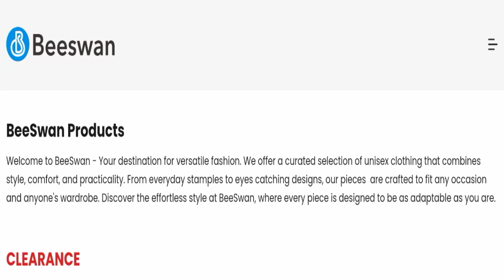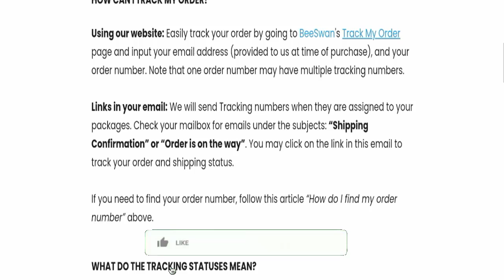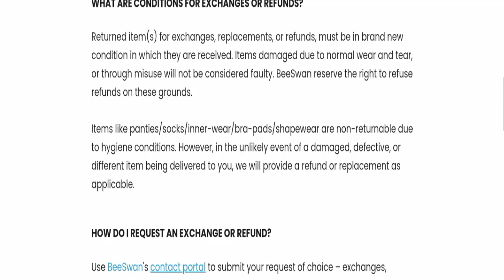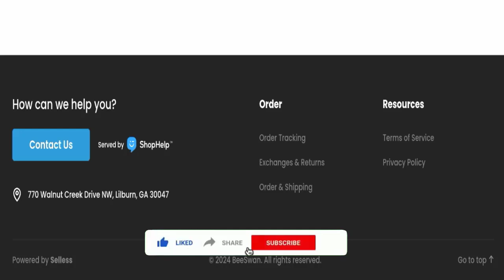Beeswan Reviews: Before Buy Watcg Beeswan.Com Review? Beeswan Review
Do you want to know about Beeswan Reviews? Watch this video till end because in this video you will get to know about the legitimacy of the site.

1. How to Refund on PayPal? Step-By-Step Guide on the Refund Policy

2. How to get a refund for a fraudulent credit card transaction

3. How to check whether a product is genuine or not?

TO GET CHANNEL MEMBERSHIP

Scam Advice